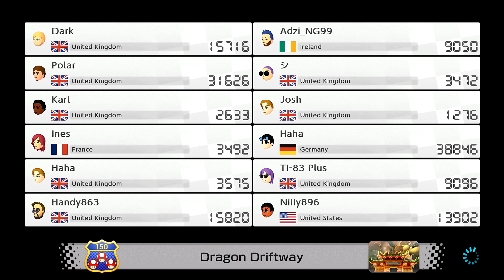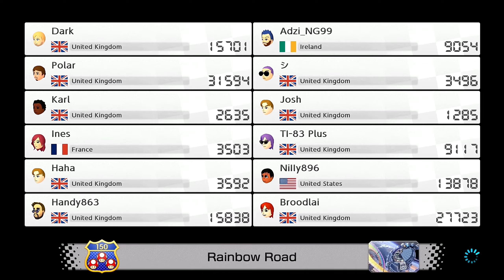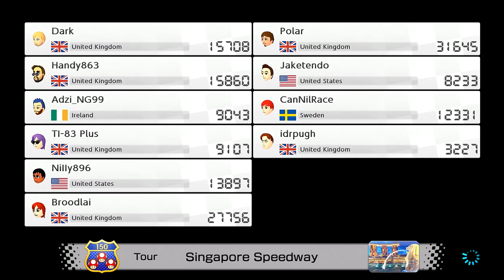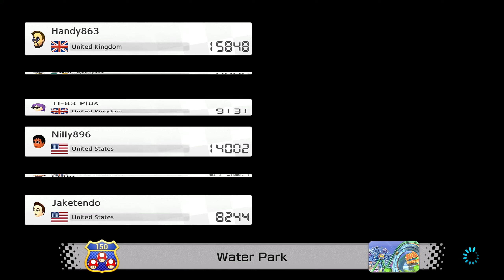Mario Kart 8 Deluxe - Online Races (04/03/23) (Part 1)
This is the first part of the video. The second part should be up tomorrow. This is another Team863 Session along with friends from the previous Deluxe session. Commentary versions will be up later on after the second part, as well as highlights.